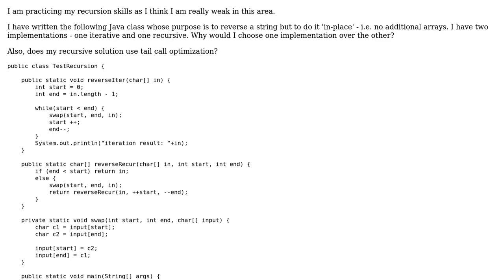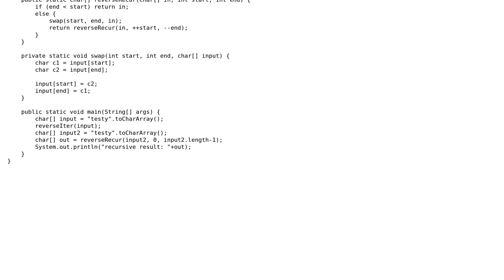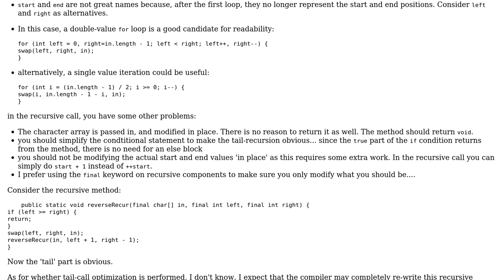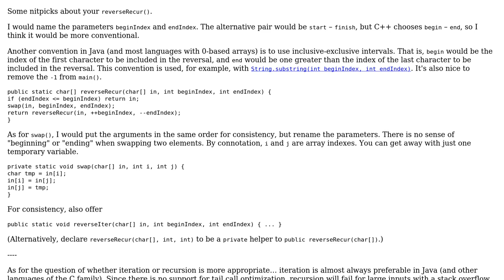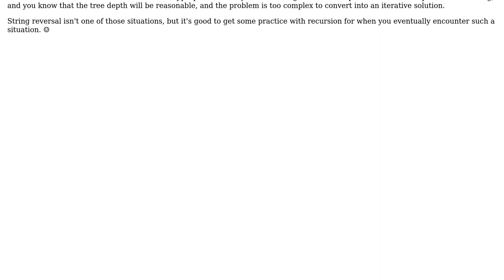Reversing a string in-place - recursion or iteration? (3 Solutions!!)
Reversing a string in-place - recursion or iteration?

With thanks & praise to God, and with thanks to the many people who have made this project possible! | Content (except music & images) licensed under CC BY-SA | Music | Images & others | With thanks to user rolfl user PKopachevsky user jcm user Jamal user 200_success and the Stack Exchange Network Trademarks are property of their respective owners. You are responsible for your own actions.